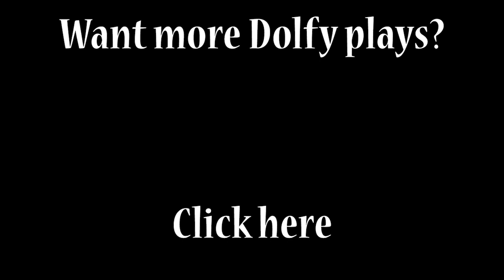Hitler plays Super Mario Bros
Dolfy decides to play the classic Nintendo game Super Mario Bros will he succeed or will he be a rotton Mario Bro?